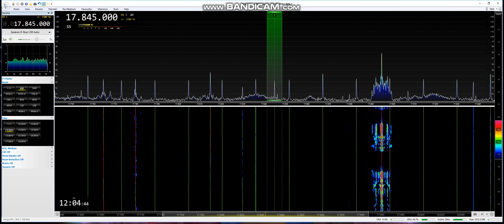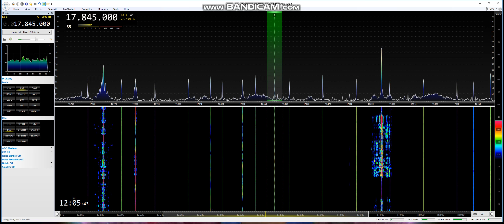Radio Ergo 23/2/18 @ 12:02 UTC on 17835 kHz